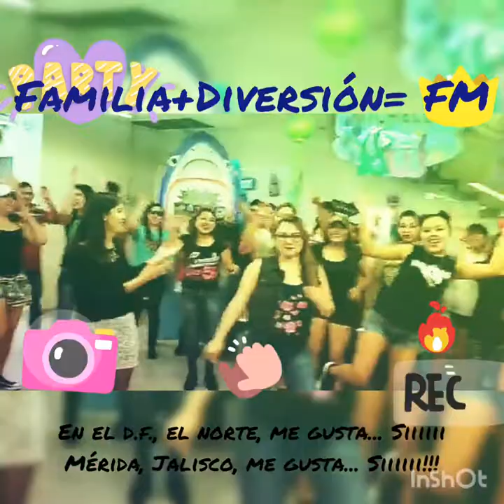Mi tienda Garza Sada